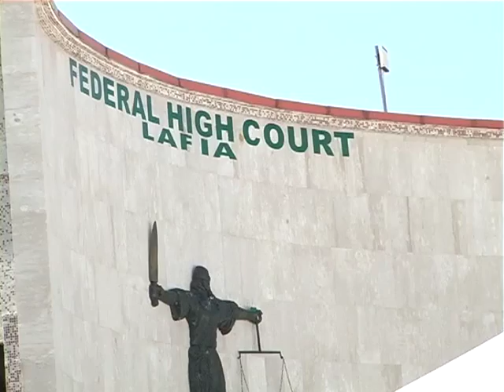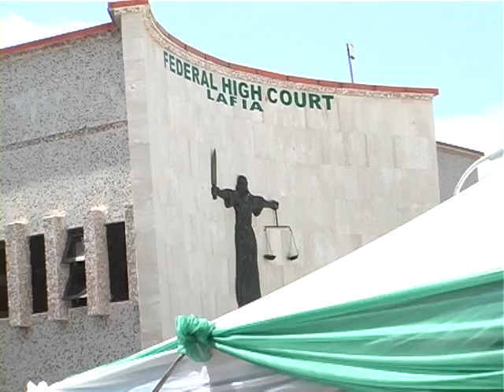FEDERAL HIGH COURT PROMISES FASTER JUSTICE DISPENSATION